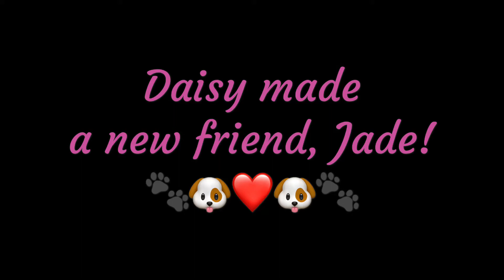Me and Jade!!!!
Jade was the first friend I played with!